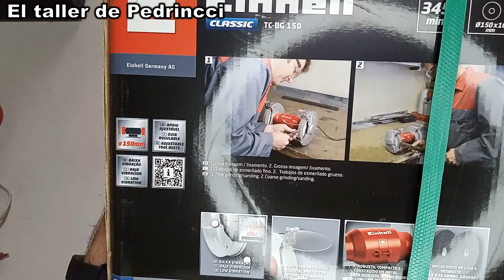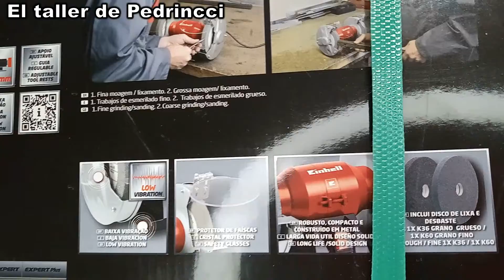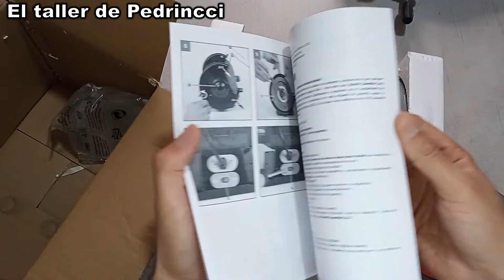Esmeril Einhell CARACTERÍSTICAS Y DETALLES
Bienvenidos a mi taller, en el vídeo de hoy les voy a mostrar una de las dos herramientas que he comprado recientemente. Esta herramienta es indispensable para talleres pequeños y nos ayuda a dejar algunos trabajos literalmente bien pulidos!

Aquí encontrará variedad de contenido que le podrá ser de gran ayuda a la hora de querer reparar algún dispositivo, realizar mantenimiento o, poder implementar en sus proyectos. Estoy seguro que esta información le será de gran ayuda!! Así que, vamos a ver y aprender con este nuevo vídeo!!

Electricidad Electrónica Mantenimiento y mucho más!!

Recuerde que soy Pedrincci y éste, es mi taller!!!

Gracias!